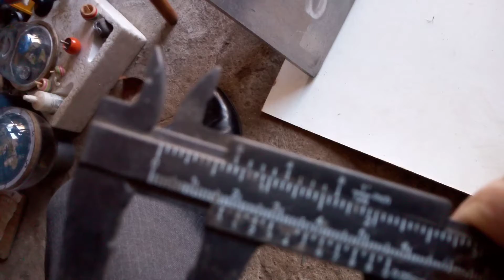Długie płaskie na ziemi płyty aluminiowe mocniej działają na biegun północny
Silny magnes neodymowy N52 zsuwa się po grubej płycie aluminium biegunem północnym mocniej przylegając i na zaszlifowania nie zważając, a biegun Południowy magnesu (odwrotny do północnego) nie przylega tak mocno.
Należy jeszcze porobić badania z magnesami z dwóch stroni odpowiednim ruchem wzajemnym magnesów, bo może będzie ogromnie dużo darmowej energii, że hoho na płaskiej Ziemi z kopułą zgodnie z BIBLIĄ Katolicką.
Nowoczesna fizyka prawdziwa to przyroda realna.